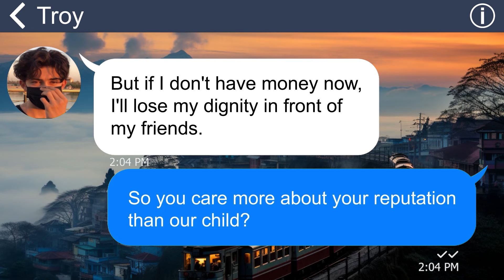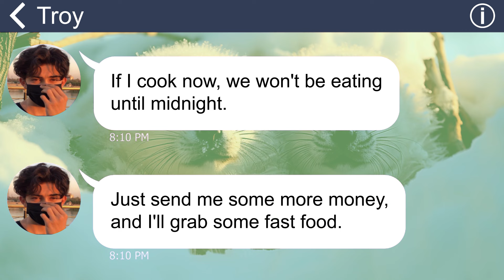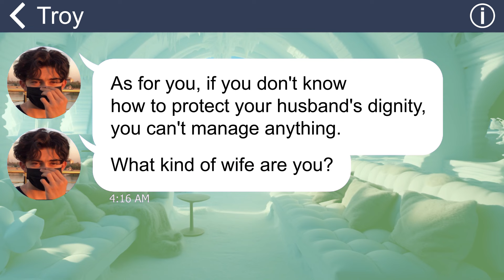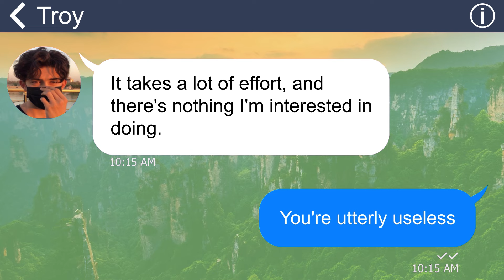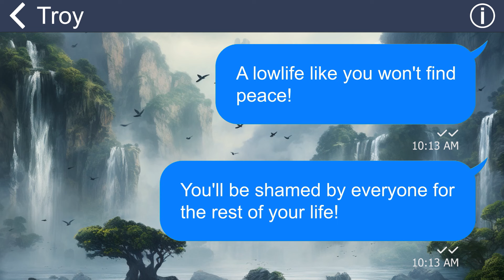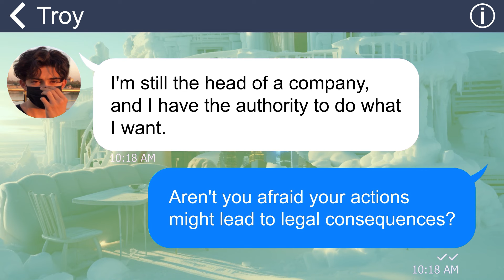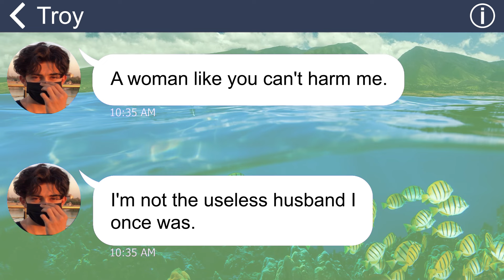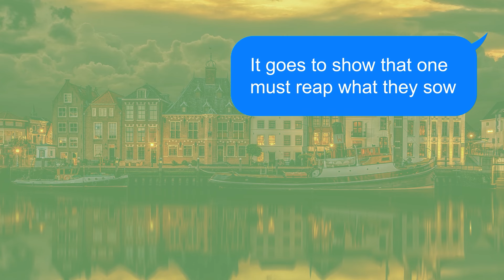[Apple] Ex-husband steals my $500K to start a company, brags about his connections, not knowing…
Summary:
My husband is a useless guy who's always freeloading and asking for money. To save face, he took out a ton of loans, even putting his house on the line with the bank. I've already divorced him, but he's still hanging onto me and won't let go. He's in for a rude awakening!